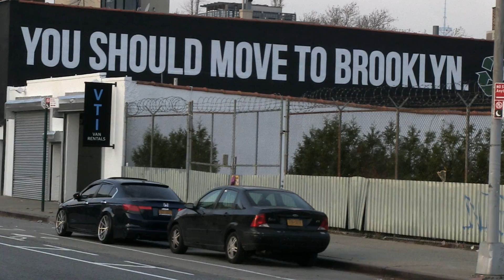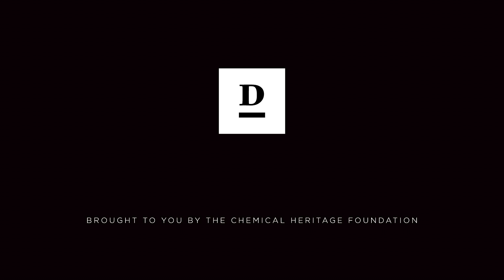CSI Gowanus: Cleaning up the Canal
Take a trip down the Gowanus Canal with cartographer and citizen scientist Eymund Diegel, who is tracing the natural history and hidden environments of his Brooklyn neighborhood. “What looks like a hellhole actually has scenic potential,” says Diegel. “So you think this could be Venice. You laugh, you say, ‘This guy is out of his mind.’ But technically there is no reason why this could not be one of the prettiest spots in New York City.”